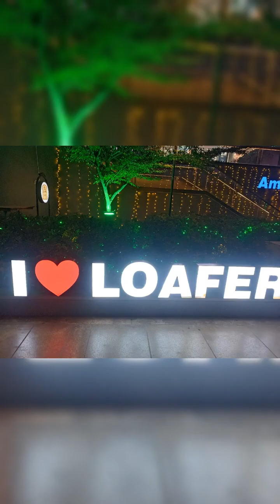City Centre Patna